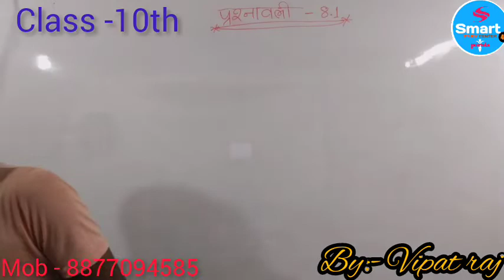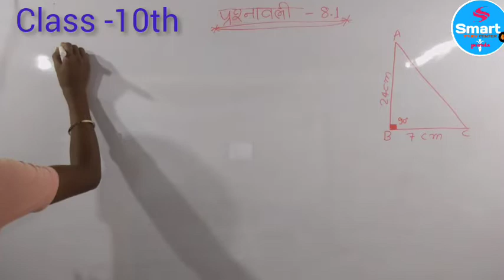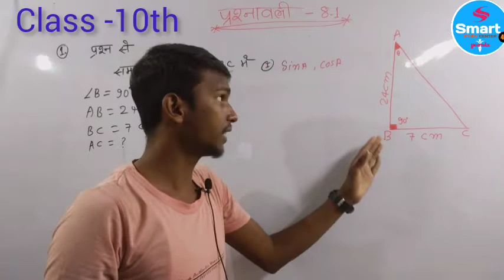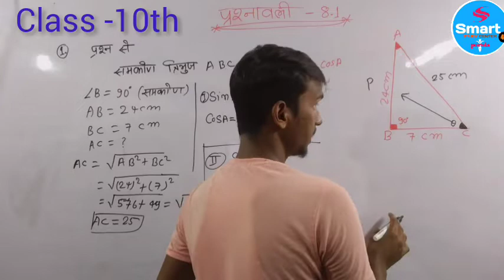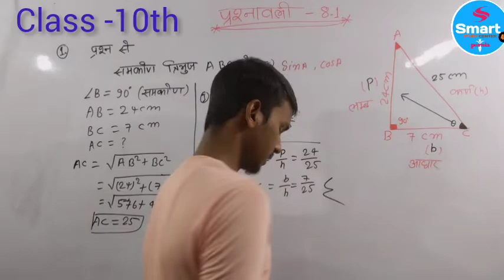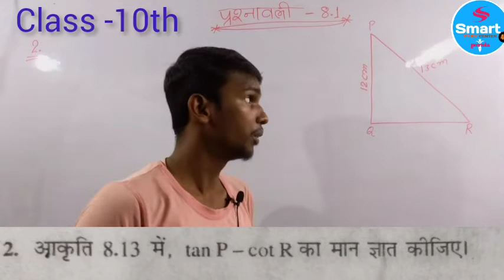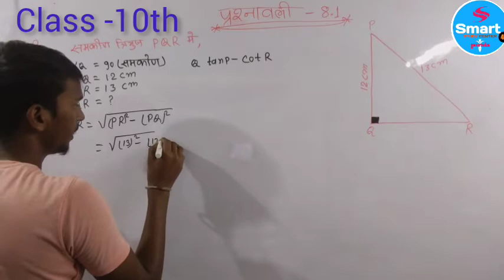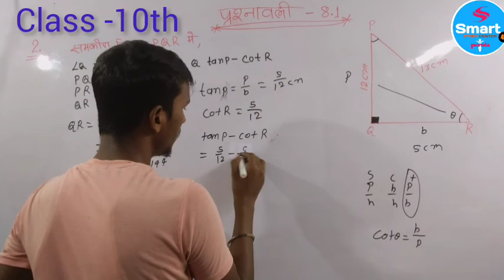Class_10th_mathematics_Exersics_8.1 ,Q- 1,2 , lecture_1 , trigonometric (त्रिकोणमिति)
स्वागत है आपका अपना यूट्यूब चैनल स्मार्ट स्टडी सेंटर

अगर आप अच्छे अंक से पास करना चाहते हैं तो इस चैनल से जुड़े रहिए

सब्जेक्टिव के साथ-साथ आपको ऑब्जेक्टिव भी प्रोवाइड किया जाएगा सलूशन के साथ और पीडीएफ भी दिया जाएगा।।

अगर आप दूसरा चैप्टर पढ़ना चाहते हैं
यानी बहुपद तो इस लिंक पर क्लिक करें 👉👉👉

Trigonometry(त्रिकोणमिति) | Class 10th maths NCERT | chapter 8 | Hindi

8.4 g5
class 10th maths chapter & exercise
8.1
class 10th maths chapter 8 exercise
8.4
8.2
8.4 question 5
8.3
class 10th maths chapter 8 example
15
class 10th maths chapter 8 example 2
8.2 question 1
8.1 question 6
class 10th maths chapter 8 question
number 6
number 7
class 10th maths chapter & question
number 9